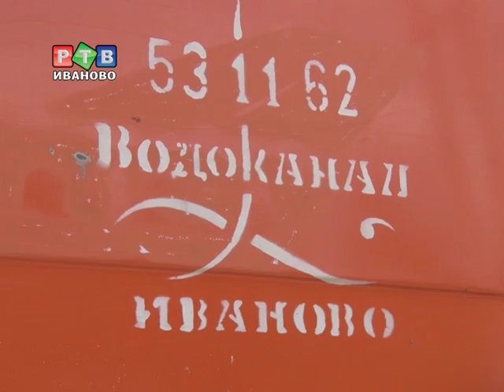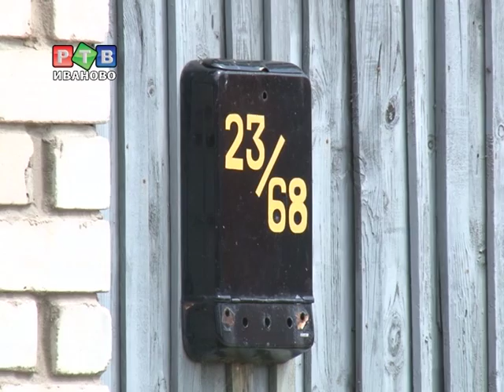Канализации "на халяву" не бывает